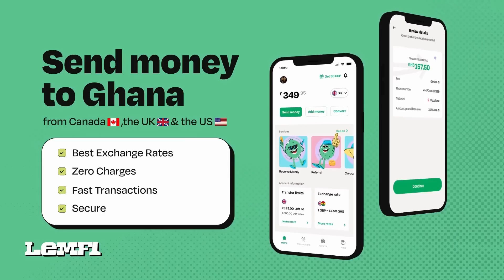💔🤣AKABENEZER AND HIS WIFE AFIA ODO VISIT HIS PARENTS🤣💔GUESS WHAT HAPPENED🤣😂FT ALLSTARS